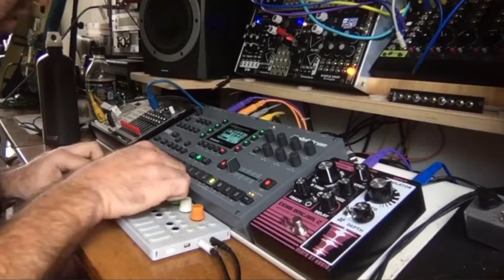Dischord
Made this beat starting with a drum kit in Maschine and a bass line from my fender. Added some tones from the op-1 and vocal samples from a friend. Sent the initial loop through Fairfield Circuitry Accountant compressor then sliced and recompiled in Octatrack.